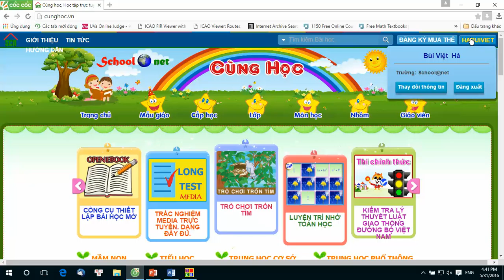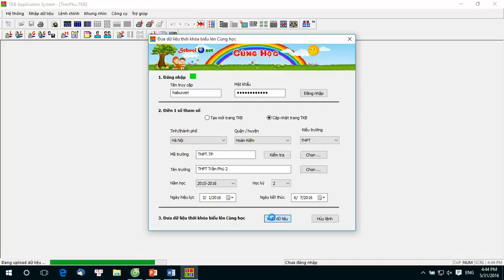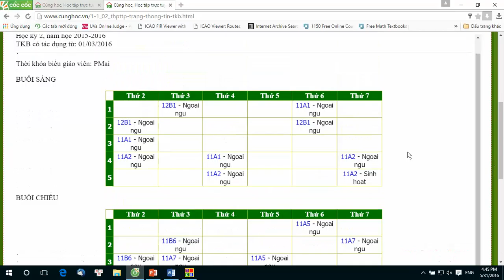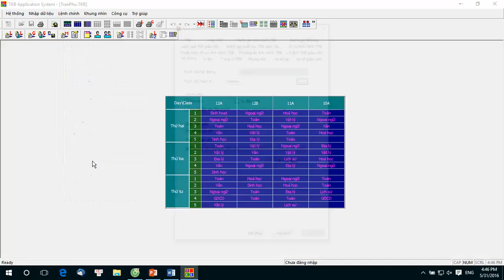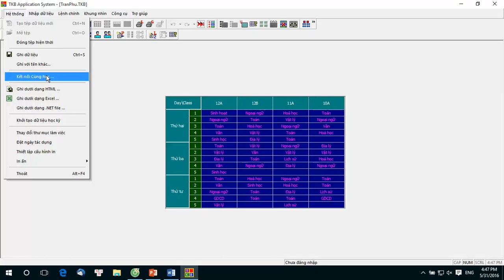B42 Chức năng kết nối dữ liệu TKB với trang Cùng học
Video hướng dẫn sử dụng tính năng kết nối và xuất dữ liệu thời khóa biểu lên trang phần mềm giáo dục trực tuyến Cùng học.
Đây là tính năng mới nhất của phần mềm TKB, phiên bản 10.0